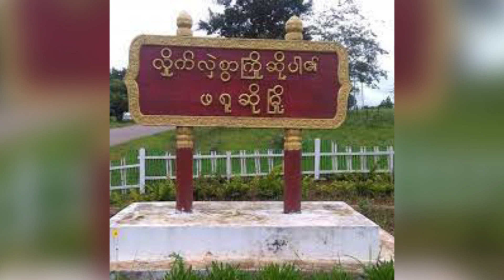ဖရူဆိုအနောက်ခြမ်း ထေးခိုကျေးရွာကို ဒီကနေ့ စစ်တိုက်လေယာဉ်နဲ့ ဗုံးကြဲလို့ ပြည်သူ ၃ ဦးသေဆုံး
မဲခေါင်၊ ဇွန် ၂၃

ကရင်နီပြည်နယ်၊ ဖရူဆိုမြို့နယ် အနောက်ခြမ်း၊ ထေးခိုကျေးရွာကို စစ်ကောင်စီက ဒီကနေ့ ဇွန်လ ၂၃ ရက် မနက်ပိုင်းက စစ်တိုက်လေယာဉ်နဲ့ ဗုံးကြဲ တိုက်ခိုက်ခဲ့လို့ ကျေးရွာနေ ပြည်သူ ၃ ဦး သေဆုံးခဲ့တယ်လို့ ဒေသခံ တစ်ဦးက မဲခေါင်သတင်းဌာနကို ပြောပါတယ်။